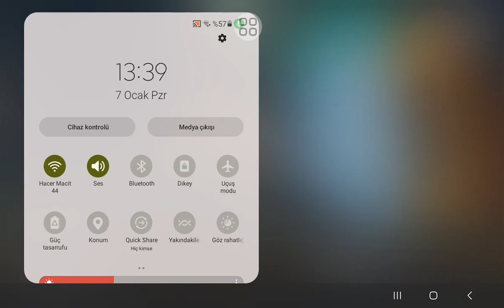7 Ocak 2024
livik5laeş